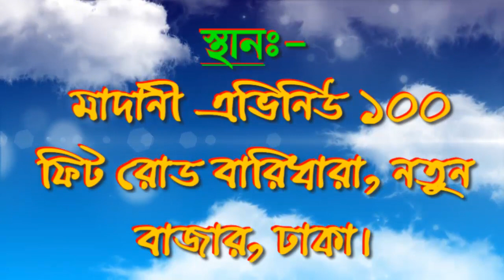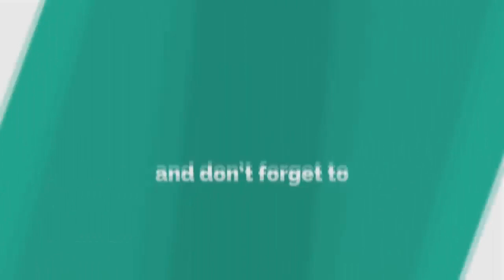রাসূলের প্রতি সম্মান | মাওলানা ক্বারী মোঃ মাসুম বিল্লাহ তাবারক আড়াইহাজারী। new waz 2019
╔ ஜ۩۩ஜ ╗
║ ▓▓▒▒▒░░| Open This Description |░░░▒▒▓  ║
╚ ஜ۩۩ஜ ╝

রাসূলের প্রতি সম্মান ওয়াজ মাওলানা ক্বারী মোঃ মাসুম বিল্লাহ তাবারক আড়াইহাজারী। new waz 2019|New Waz

মাওলানা ক্বারী মোঃ মাসুম বিল্লাহ তাবারক আড়াইহাজারী
new waz 2019
New Waz
রাসূলের প্রতি সম্মান